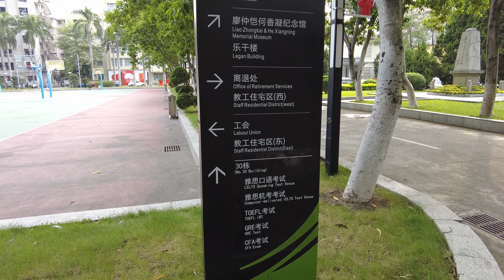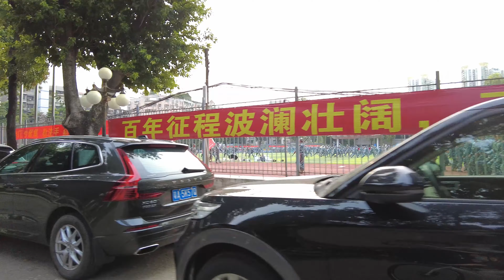名字没想好的国内日常191:仲恺农业工程学院海珠校区20210926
自行车快速转一遍仲恺农业工程学院的海珠校区